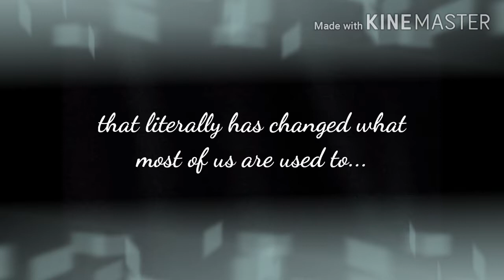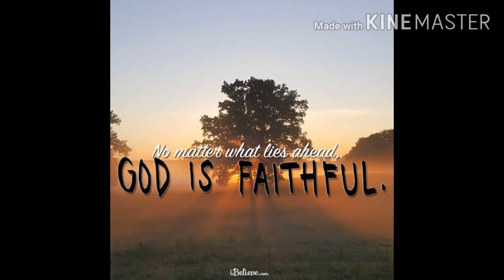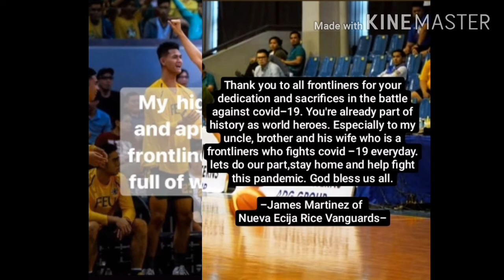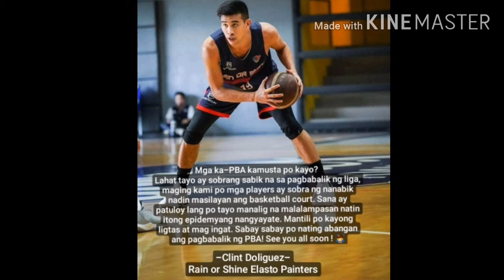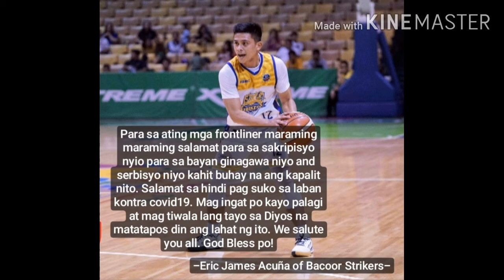Message for Basketball Fans & Frontliners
ctto owner of the thumbnail pic

* since i have uploaded it already i can no longer edit it...my mistake of putting under Kevin Ferrer team as Ginebra (sorry got used to it, aside sa mem gap) my bad but he is already part of Northport.

WeHealAsOne by various artist

it's been months since the world of sports has stopped. Due to this pandemic and lockdown we haven't seen our favorite players playing for the sport that we all love which is basketball.

I myself as a fan misses them so much, so for the past few weeks been sending some players (who knows me and some who don't) a personal message asking for a video or message for basketball fans and front liners.

i personally was quite shocked that i quite knew a lot 😂🤣😁 i may have forgotten a few to ask but nevertheless i am so thankful to everyone who responded to my favor. My heart is full of gratitude to all the players who comply.

And so today i am sharing this to all co-basketball fans and front liners too. This video contains different players  from different teams and leagues;

Maharlika Pilipinas Basketball League - MPBL
University Athletic Association of the Philippines - UAAP
National Collegiate Athletic Association - NCAA

I would like to thank:

Jaycee Marcelino - Alaska Aces

Jeff Chan - Barangay Ginebra San Miguel
Aljon Mariano - Barangay Ginebra San Miguel

Simon Enciso - TNT ka Tropa
JJ Alejandro - TNT Ka Tropa

CJ Perez - Columbian Dyip
JP Calvo - Columbian Dyip
Glenn Khobuntin - Columbian Dyip

Jio Jalalon - Magnolia Hotshots Pambansang Manok
Aris Dionisio - Magnolia Hotshots Pambansang Manok

Bong Quinto - Meralco Bolts
Jammer Jamito - Meralco Bolts
Allein Maliksi - Meralco Bolts

Mike Ayonayon - NLEX Road Warriors
Mike Miranda - NLEX Road Warriors

Jason Perkins - Phoenix Super LPG Fuel Masters
Jaycee Marcelino - Phoenix Super LPG Fuel Masters/Family Mart Enderun
Ralph Tansingco - Phoenix Super LPG Fuel Masters/ Family Mart Enderun

Jervy Cruz - Northport Batang Pier
Jonathan Grey - Northport Batang Pier
Kevin Ferrer - Northport Batang Pier

Shaq Taganas - Bulacan Kuyas

Marcy Arellano - Manila Stars

Jerome Garcia - Bicol Volcanoes

Paul Sanga - Sarangani Marlins

James Martinez - Nueva Ecija Rice Vanguards

Achie Iñigo - Bataan Risers

Robby Celiz - Gensan Warriors

Jopher Custodio - Bacolod Master Sardines

Eric James Acuña - Bacoor City Strikers
Chris Sumalinog - Bacoor City Strikers

Billy Ray Robles - Davao Occidental Tigers
Joseph Terso - Davao Occidental Tigers

Keith Pido - Paranaque Patriots
Dwight Saguiguit - Paranaque Patriots
Vinny Begaso - Paranaque Patriots

James Mangahas - Biñan Luxxe White
Mike Parala - Biñan Luxxe White
Ivan Villanueva - Biñan Luxxe White

King Importante - Makati Supercrunch
Rudy Lingganay - Makati Supercrunch
Jeckster Apinan - Makati Supercrunch

Royce Alforque - FEU Tamaraws
Ronjhay Abbarientos - FEU Tamaraws
Alec Stockton - FEU Tamaraws
Kenneth Tuffin - FEU Tamaraws
Xyrus Torres - FEU Tamaraws

Jeo Ambohot - Letran Knights

Spencer Pretta - LPU Pirates
Yancy Remulla - LPU Pirates
Niño Ibanez - LPU Pirates
Lorenzo Navarro - LPU Pirates

** Maraming maraming salamat sa inyo lahat 😊🙏🏀 May God Bless each and everyone of us **

Keep on praying guys this too shall pass.